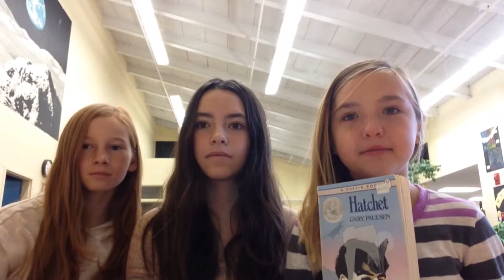Hatchet project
Iz, Julia and Emma - 7th grade